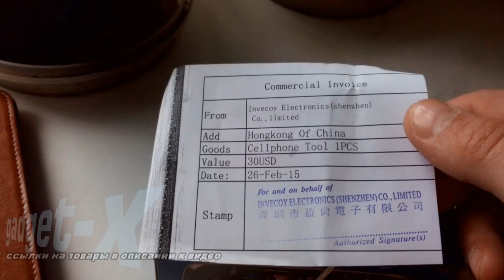nokia 7230 - 2017 обзор gadget x